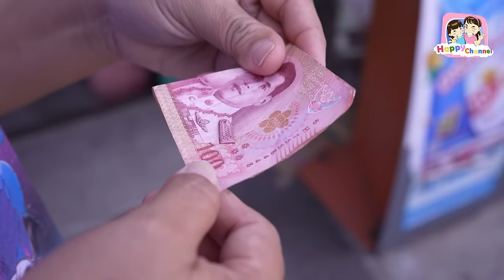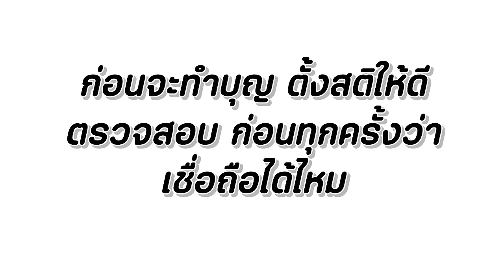โดนคนตาบอดหลอก!! หนังสั้น Happy Channel